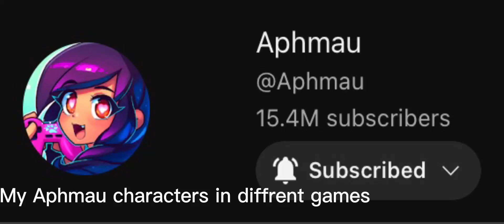This edit is about one of my favorite youtubers